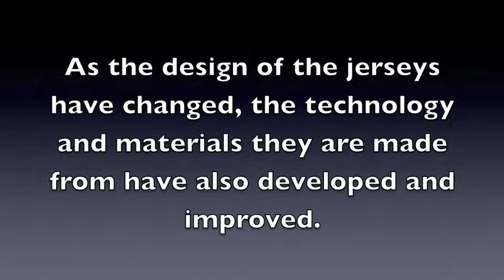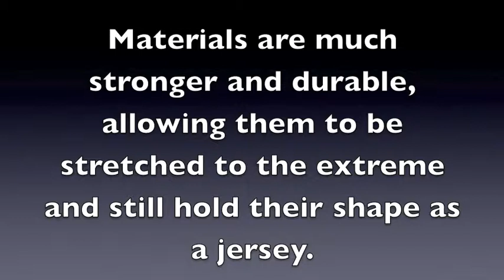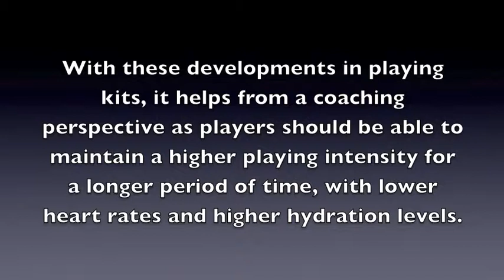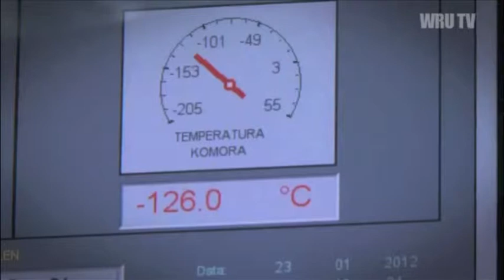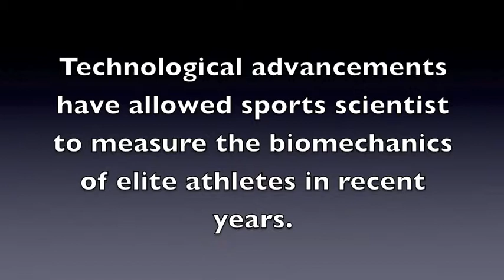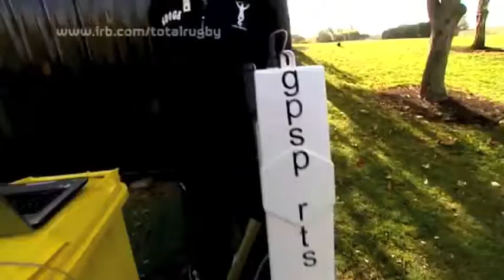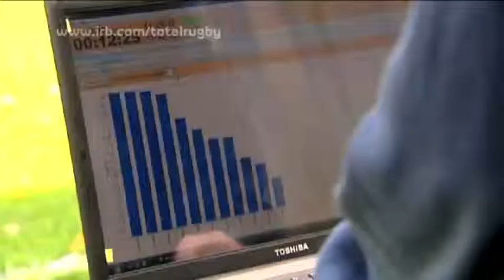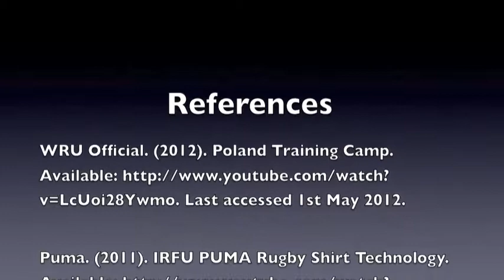Technology Advancements in Rugby Union Gareth Havard